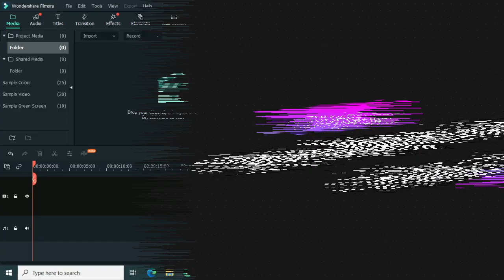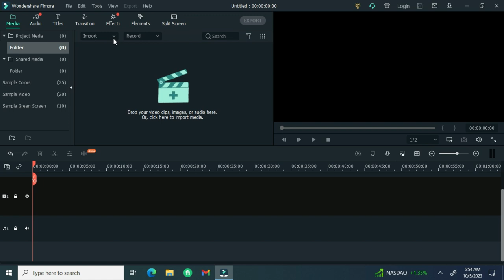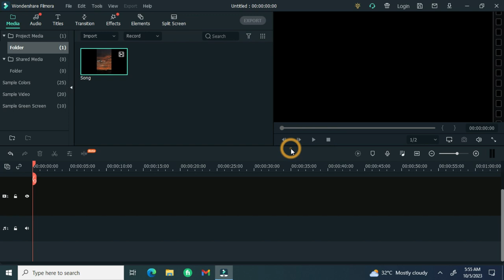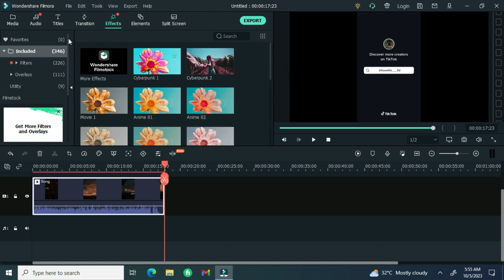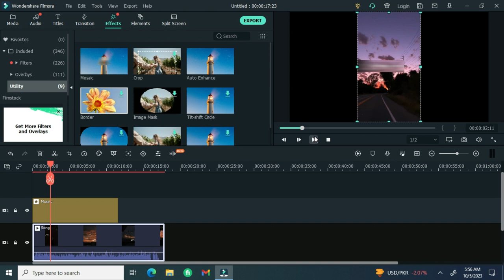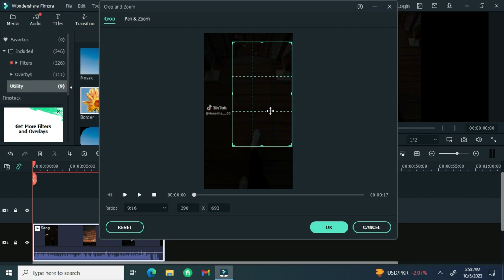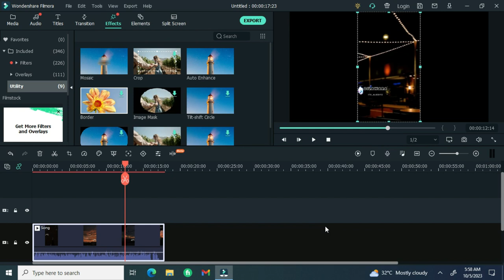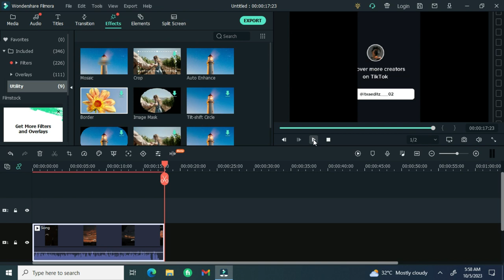How to Remove Watermark From videos in Filmora 12 | For free filmora 2023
In this video tutorial, we'll be showing you how to remove the watermark from your wondershare Filmora 12 videos for free in 2023.

Wondershare Filmora 12 is an excellent video editing software that comes with a lot of features, but unfortunately, the free version has a watermarks on it. This watermark can be a nuisance if you trying to create a professional-looking videos or share them with others

So, if you tried of the watermark on your wondershare filmora 12 videos and want to remove it for free , watch our video and get started today

How to Remove Watermark from videos in Filmora